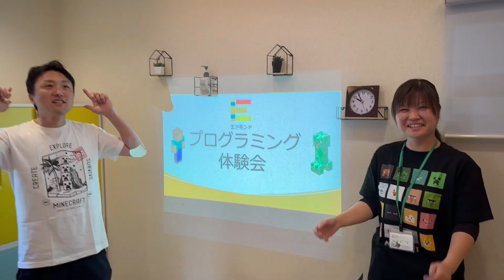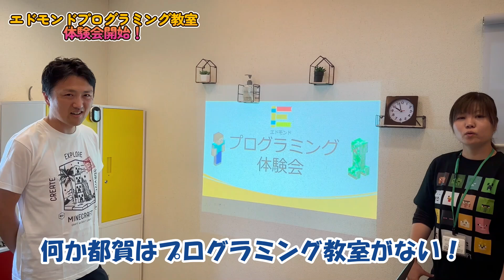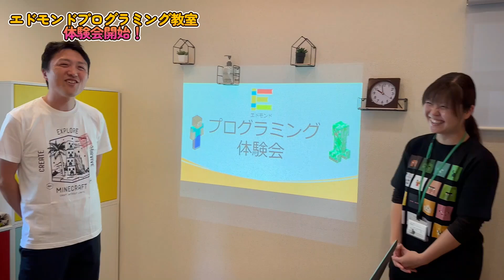IT企業か！？～エドモンドプログラミング教室体験開始～